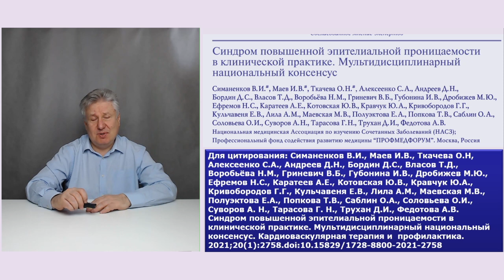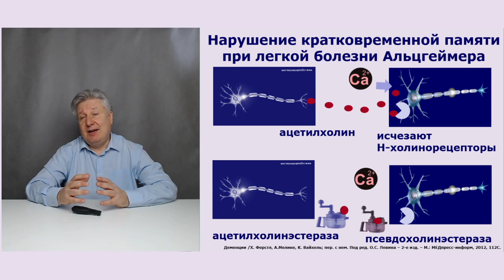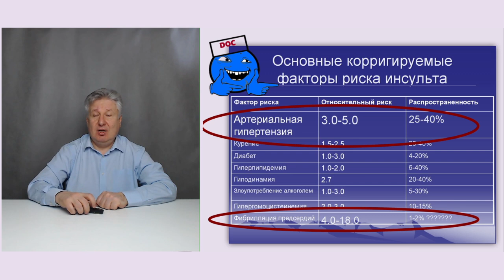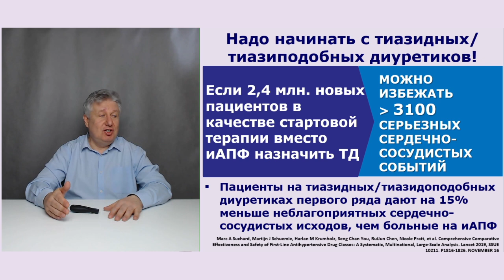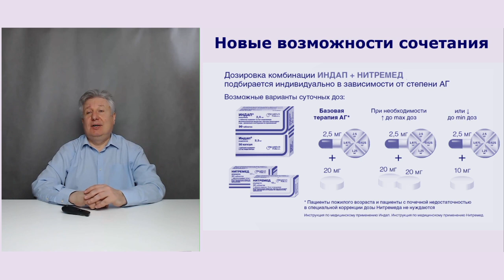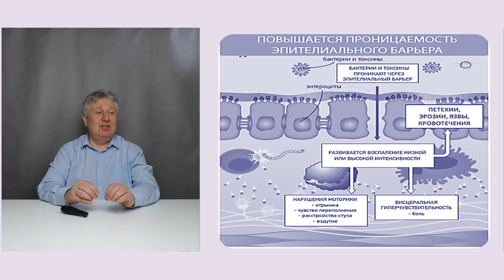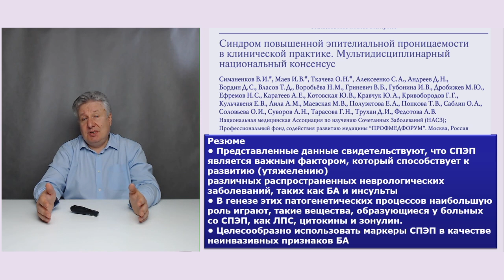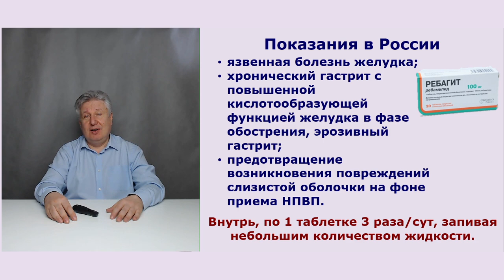Профилактика деменции (Мультидисциплинарный консенсус, СПЭП и нервные болезни).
Очередная лекция для фонда Здоровая жизнь. Что нового в профилактике деменции? У нас Вы не услышите бессмысленных рекомендаций, которыми грешат другие блоги (@advanceclub, @user-sq6rn4lz1u, @xeniamedvedeva, @BubnovskySM).